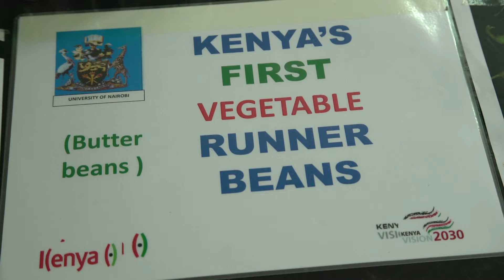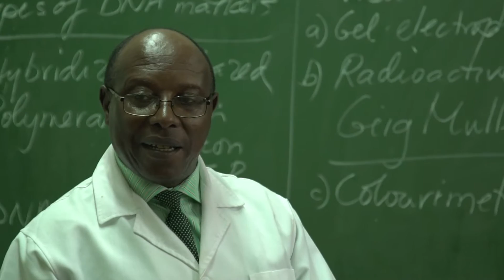Beans for Africa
Beans for Africa University Research Linking Private Sector and Farmers